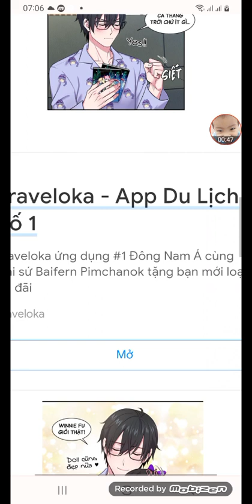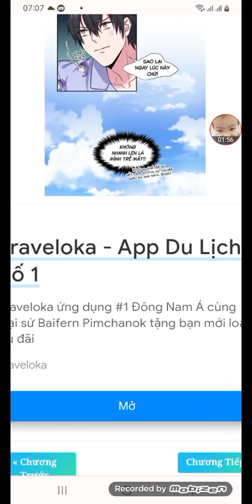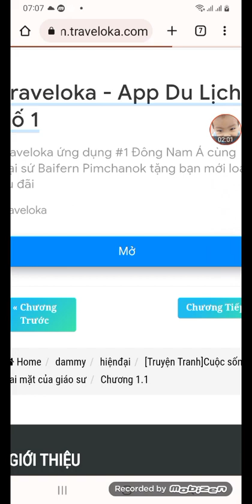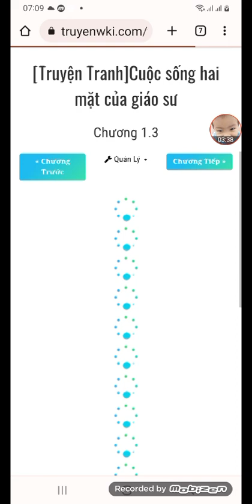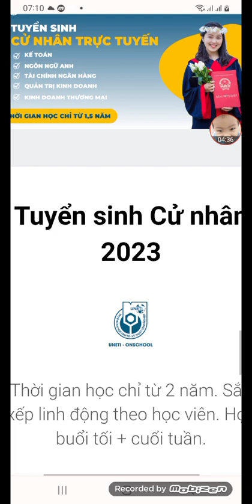chap (1 tiếp ) truyện cuộc sống 2 mặt của giáo sư